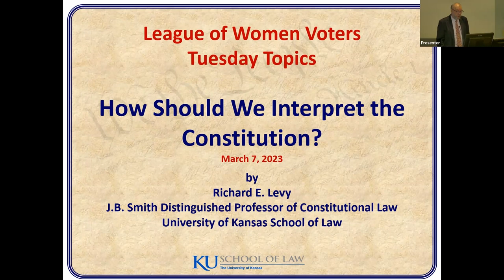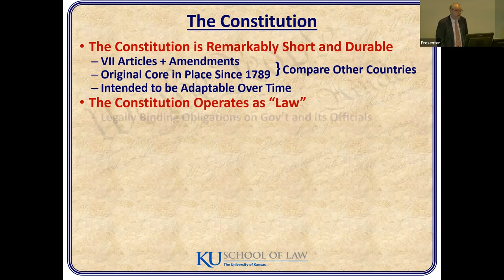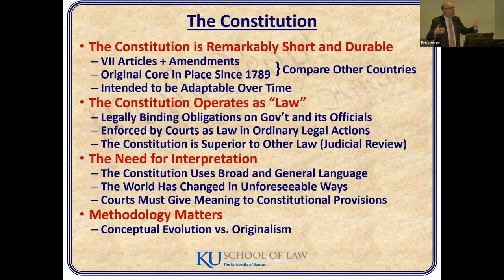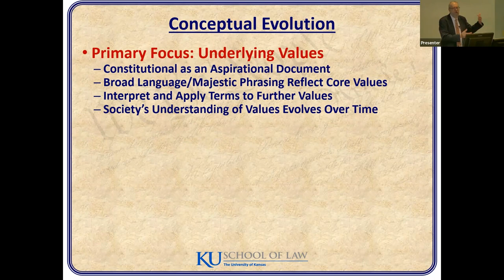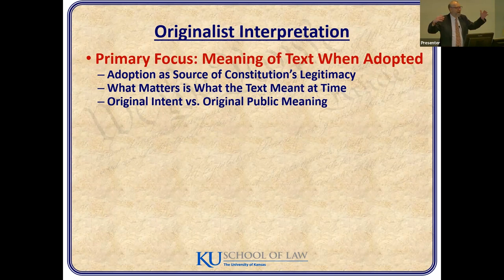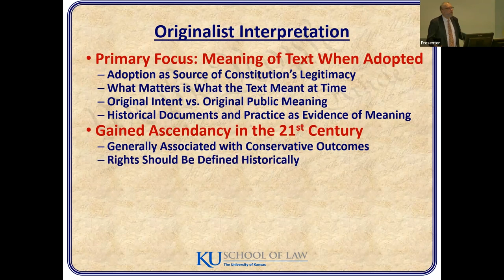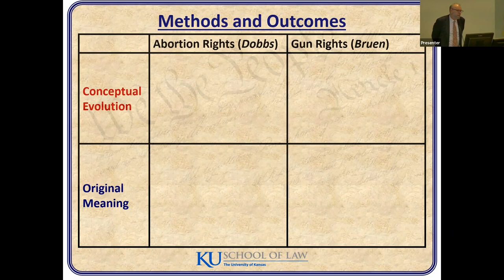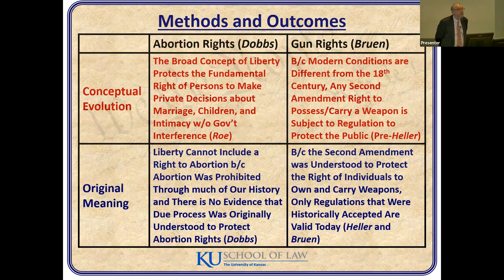How Should We Interpret the Constitution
League of Women Voters hosts presentation: How should we interpret the constitution
Featuring Richard E. Levy
, J.B. Smith Distinguished Professor of Constitutional Law
 from the University of Kansas School of Law